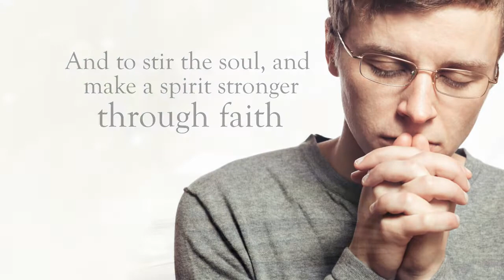Xulon Press book PUT ON THE WHOLE ARMOR OF GOD AND STAND | David O. Minor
Xulon Press introduces PUT ON THE WHOLE ARMOR OF GOD AND STAND by author David O. Minor.  The Xulon Press bookstore provides an easy way to purchase this book using the link below, or you can find it at your local Christian bookstore.: